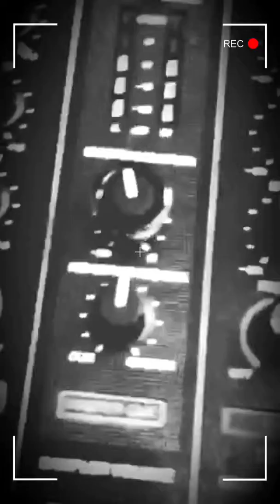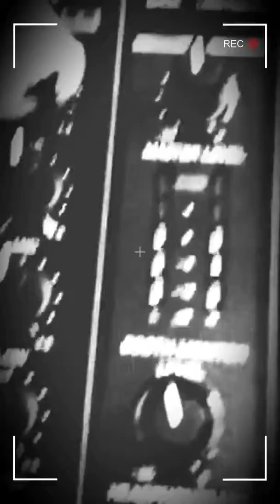DJ JOKER ARTKILL